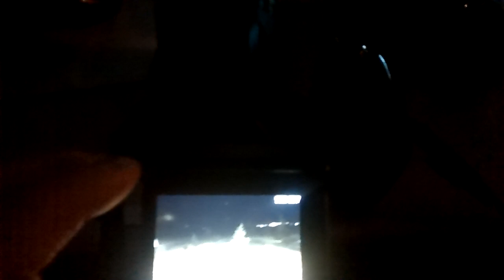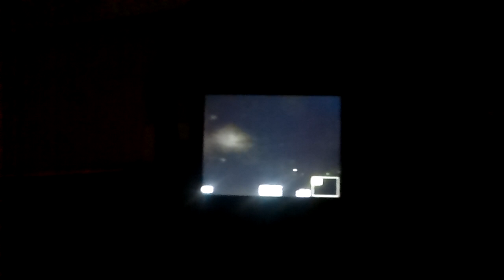COOL ORBS LATE AT NIGHT AND SOMETHING ELSE !!??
I took this with my good camera outside at a Friend's farm, Wow !! Cool Orbs, and something else !? Maybe one of you knows what the object to the left is ?? Please enjoy, and comment, Thank you, Peace